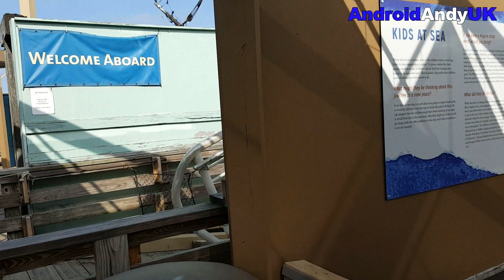Samsung Galaxy Note 5 1080p HD Video Sample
Sample footage in various circustances, from the Note 5.